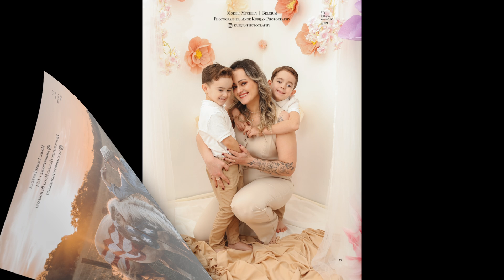#248 Issue | Mix and Match - August 2024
LENSATIONAL Model and Photographer Magazine #248 Issue | Mix and Match - August 2024